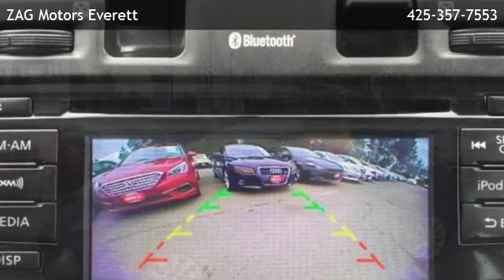2017 Nissan Leaf - Everett, WA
ZAG Motors Everett
 is offering a 2017 Nissan Leaf  in Everett, WA.

Stock Number: A311540
Engine: Electric
Transmission: 1-Speed Automatic
Exterior Color: Deep Blue Pearl
Interior Color: Black
Mileage: 12003

1-Speed Automatic Electric Front Wheel Drive [L92] FLOOR MATS & CARGO AREA MAT [B10] SPLASH GUARDS DEEP BLUE PEARL BLACK  CLOTH SEAT TRIM [Z66] ACTIVATION DISCLAIMER [M92] CARGO COVER [F01] CHARGE PACKAGE  -inc: 6.6 kW Onboard Charger  6 kW output  Quick Charge Port Electric Motor Front Wheel Drive Power Steering ABS 4-Wheel Disc Brakes Brake Assist Wheel Covers Steel Wheels Tires - Front Performance Tires - Rear Performance Power Mirror(s) Rear Defrost Intermittent Wipers Variable Speed Intermittent Wipers Rear Spoiler Power Door Locks Automatic Headlights AM/FM Stereo CD Player Satellite Radio MP3 Player Bluetooth Connection Auxiliary Audio Input Requires Subscription Steering Wheel Audio Controls Bucket Seats Heated Front Seat(s) Pass-Through Rear Seat Rear Bench Seat Adjustable Steering Wheel Trip Computer Power Windows Keyless Entry Power Door Locks Keyless Start Keyless Entry Power Door Locks Cruise Control Climate Control A/C Cloth Seats Driver Vanity Mirror Passenger Vanity Mirror Power Windows Power Door Locks Trip Computer Security System Engine Immobilizer Traction Control Stability Control Traction Control Front Side Air Bag Tire Pressure Monitor Driver Air Bag Passenger Air Bag Front Head Air Bag Rear Head Air Bag Passenger Air Bag Sensor Child Safety Locks Back-Up Camera

All vehicles are one of each. All Pre-Owned or Certified vehicles are Used. A dealer documentary service fee of up to $150 may be added to the sale price or capitalized cost. All offers expire on close of business the day subject content is removed from website, and all financing is subject to credit approval. Prices exclude tax, title, and license. All transactions are negotiable including price, trade allowance, interest rate (of which the dealer may retain a portion), term, and documentary service fee. Any agreement is subject to execution of contract documents. Every reasonable effort is made to ensure the accuracy of this data. Please verify any information in question with a dealership sales representative.

ZAG Motors Everett
13011 WA-99
Everett,WA 98204